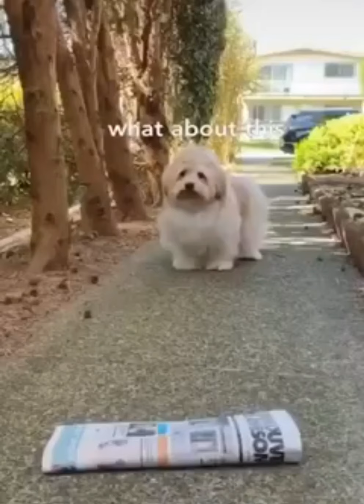collection of cute dogs and cats #1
I hope can be use and to be happy every day
Thanks again.
Please subcriebe my channel azkirana